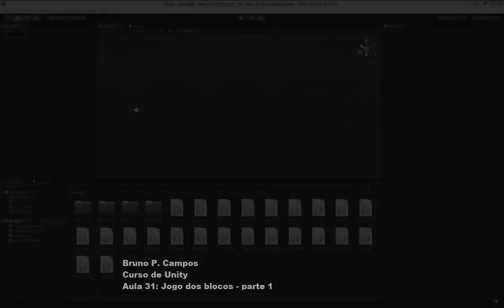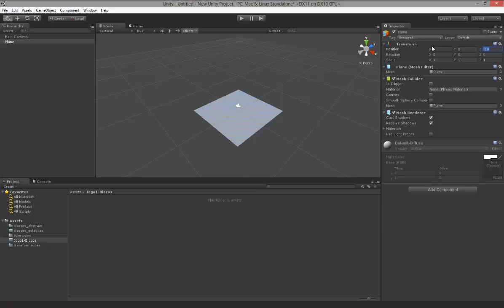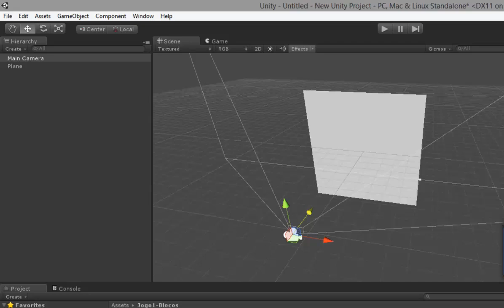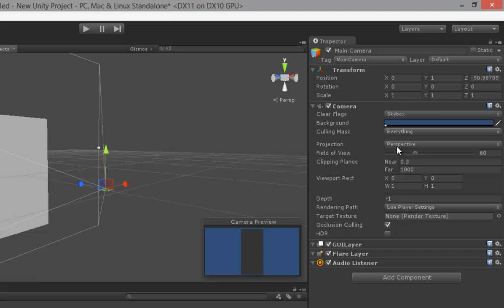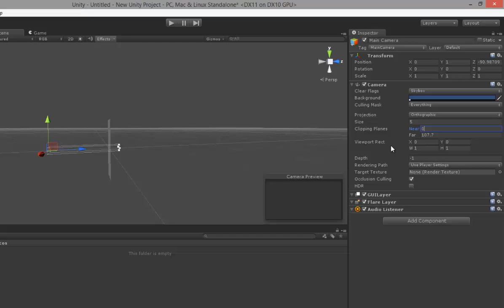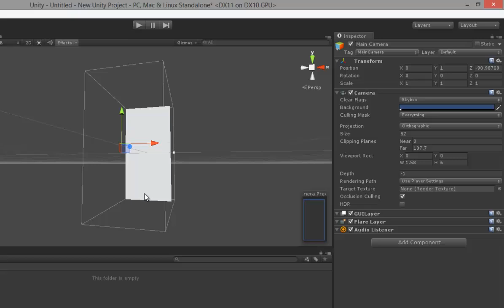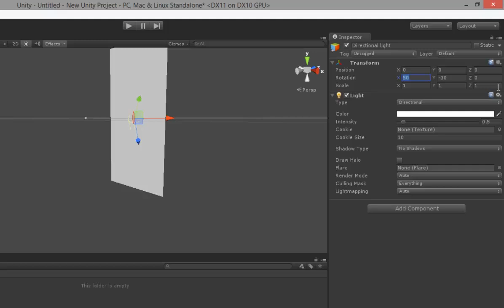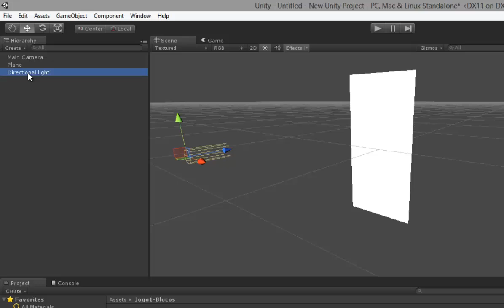Unity 3D - Aula 31 / Módulo 1 C# - Jogo dos blocos - parte 1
Nesta aula iremos iniciar o desenvolvimento do nosso primeiro jogo no curso de Unity, o famoso jogo dos blocos.